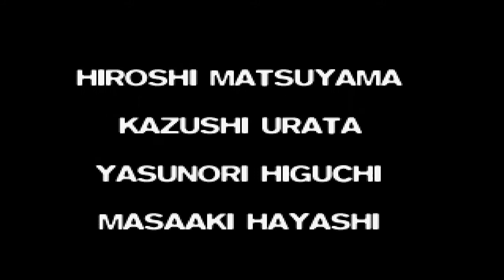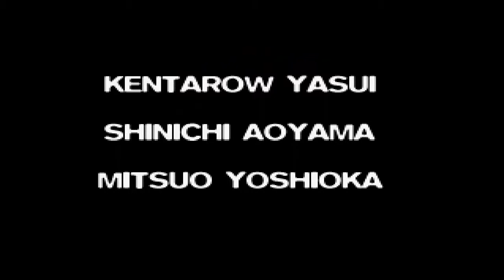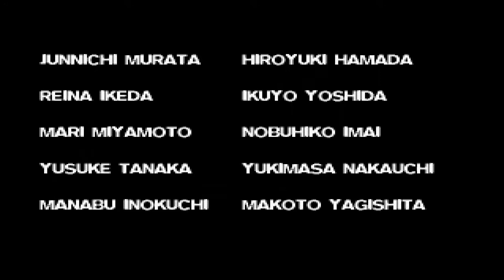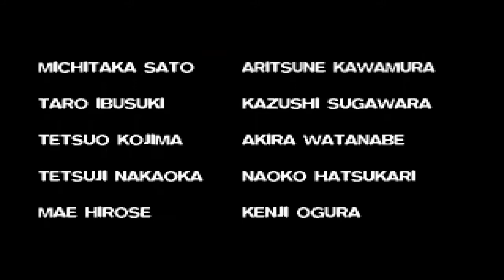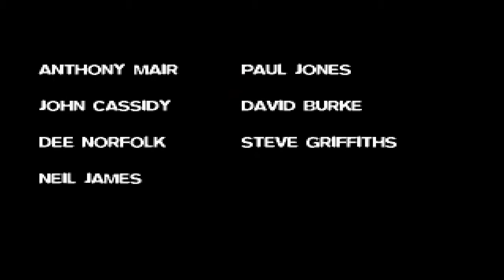Final Fantasy VII #43 Sefirot - Final